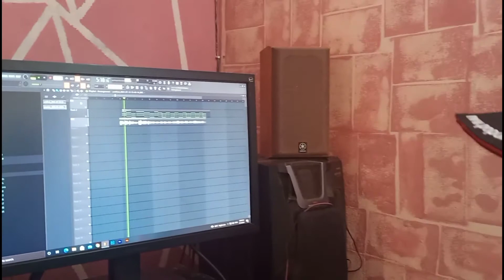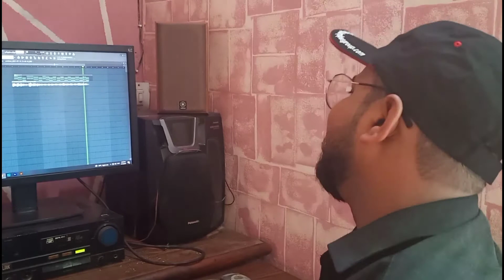Agar Mujh Say Muhabbat | Leobuttofficial | Cover |Dr.Trap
singer # Leobuttofficial
studio work ● Dr.Trap